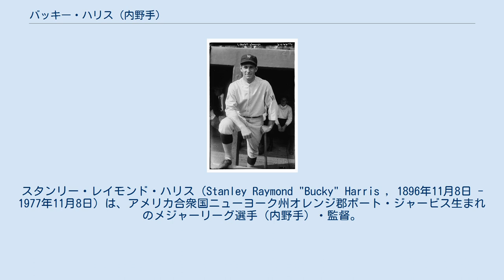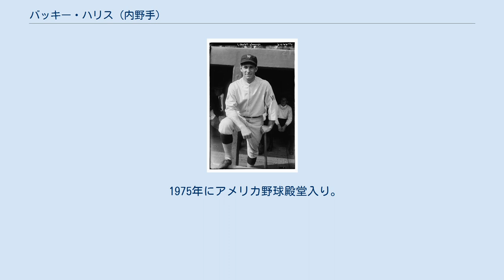バッキー・ハリス (内野手)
スタンリー・レイモンド・ハリス（Stanley Raymond "Bucky" Harris , 1896年11月8日 - 1977年11月8日）は、アメリカ合衆国ニューヨーク州オレンジ郡ポート・ジャービス生まれのメジャーリーグ選手（内野手）・監督。
 1920年代に主に二塁手として活躍し、選手兼任を含めメジャーリーグの監督を29シーズン務め、2度のワールドシリーズ制覇を含めアメリカンリーグを通算3度制覇した。
1975年に監督としてアメリカ野球殿堂入りを果たしている。
 1919年にインターナショナルリーグのバッファローからワシントン・セネタース（現：ミネソタ・ツインズ）に入団、同年メジャーにデビューする。
入団2年目の1920年からセネタースの正二塁手として守備の才能を発揮、1922年から1925年の4年間連続でシーズン100以上の併殺を取るなどの活躍をする。
打撃面では目だった活躍はしていないが、1920年から1922年の死球数がリーグ最多、1924年・1925年・1927年にはリーグ最多の犠打数を記録している。
1924年には既にセネターズの兼任監督となっていたが、1928年までは選手としても100試合前後出場していた。
1929年にタイガースに移籍した後も年に何試合か出場していたが、この頃にはほぼ監督に専念するようになっていた。
 ハリスは1924年に若くしてセネターズの監督を兼任したが、その年には早くもリーグ優勝を成し遂げ、同年のワールドシリーズも制覇する。
翌1925年にはリーグ2連覇を成し遂げ、創設以来長く低迷が続いていたセネタースを強豪チームに押し上げた。
 その後、デトロイト・タイガースやボストン・レッドソックスの監督を歴任するも、チームはなかなか優勝争いに加わることができなかった。
後にハリスが2度目のワールドシリーズ出場を果たすのは1947年のことで、この時はニューヨーク・ヤンキースをシリーズ制覇に導き、年間最優秀監督賞を受賞している。
1956年を最後に監督を引退。
通算で29シーズンの監督時代で、通算の勝利数は2158勝に及んだ。
 監督引退後は1959年から1960年までレッドソックスのゼネラルマネージャーを務めた。
その後はシカゴ・ホワイトソックスのスカウトやワシントン・セネタースの特別補佐を歴任した。
 1975年にアメリカ野球殿堂入り。
2年後の1977年、81歳の誕生日にメリーランド州で死去。